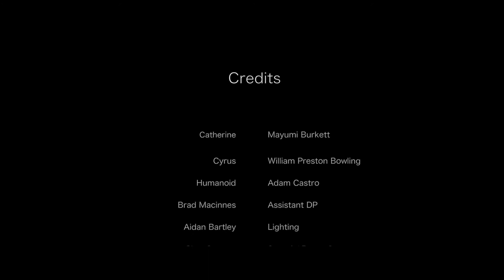Arcadia (Short Film)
A futuristic short directed, shot and edited by Hampton Benton.

Upload for Edgar Bravo.